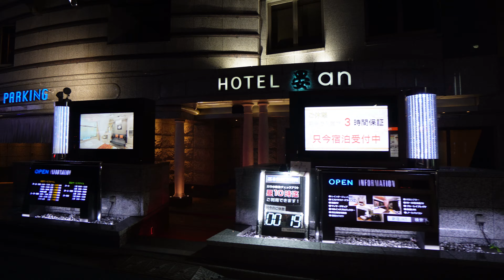夜の新宿をぶらり散歩 nightwalk in Shinjuku 2022年11月3日【4K】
夜の新宿を散歩しました。活気があって新宿らしい感じがしました。